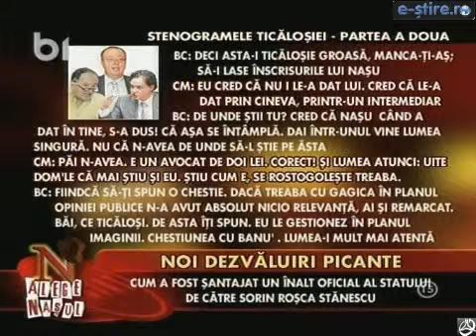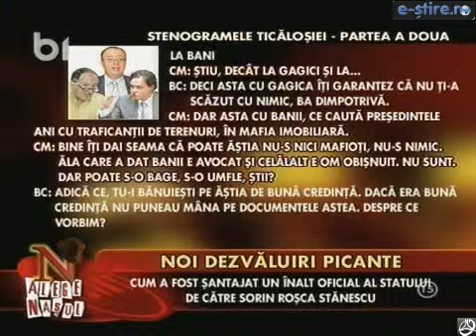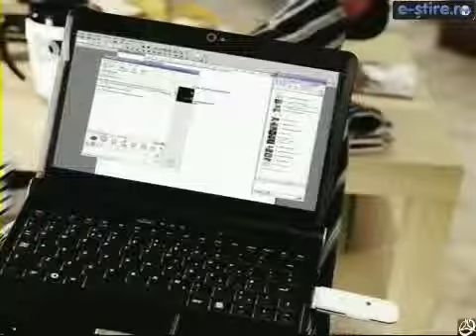Stenogramele santajului asupra lui Macovei, Sorin Rosca Stanescu, Bogdan Chireac ep 2, p1-4